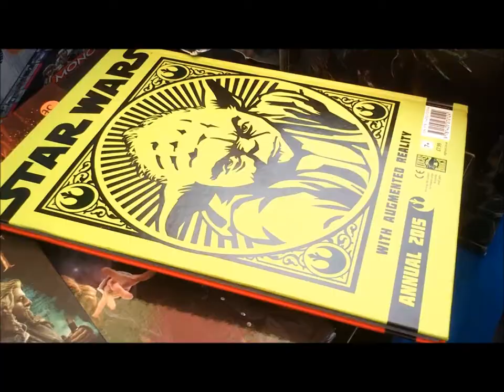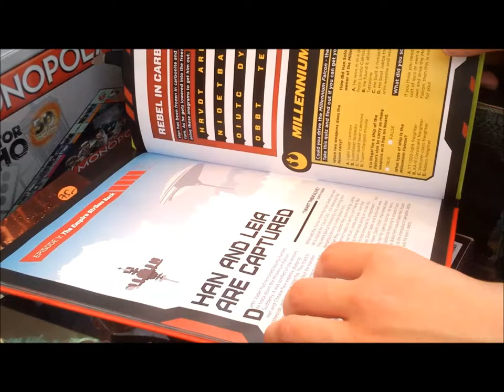Olamot con - Vlog - part 2 (8.4.2015) | Ep. 19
Had another good day, also as "Hatsune Miku" at the Olamot con. I enjoyed this day very much. Sorry about the sound problem, My phone is at bad shape.